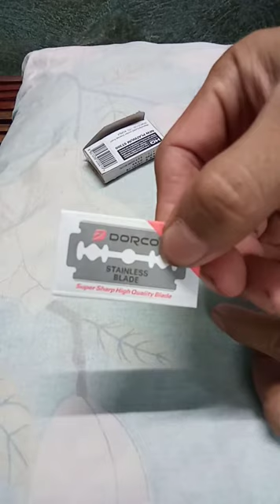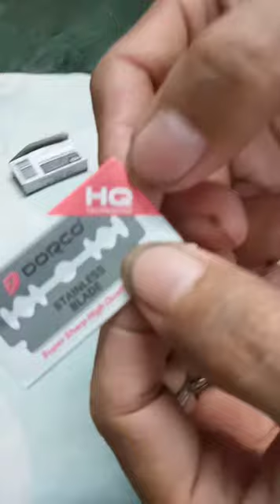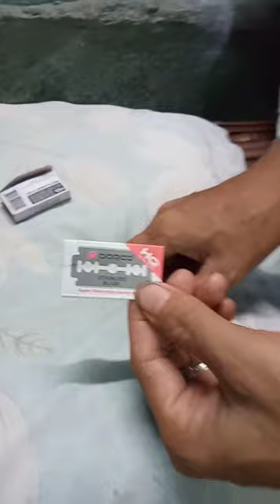HOW TO FIND GOOD OR QUALITY BLADES | PINOY BARBER TIPS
Best on my experience!D masyado napapansin binulgar ko na,Lalo na sa dorco blades para malaman kung magandang klase o quality ang items.

Dorco blades company baka nman?Hehe loyal dorco blades users po ako 15 yrs na po katibayan mga ginamit ko sa loob ng mahigit 10 yrs.naipon ko po mga ginamit kung mga blades maipost nga next video at vlogs ko.